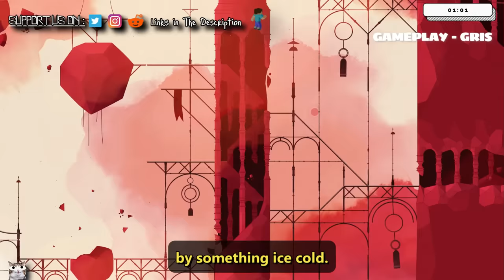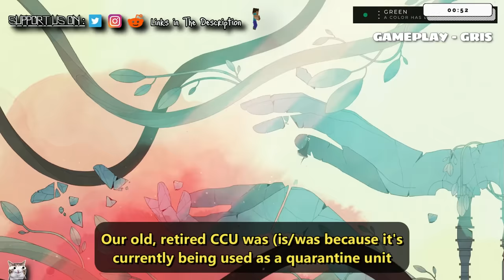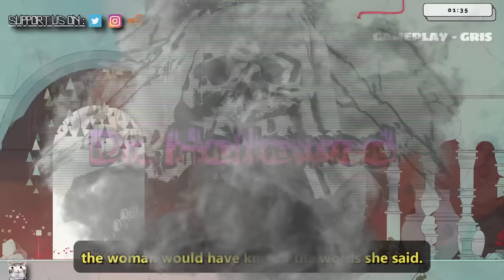[1 HOUR] Nurses And Doctors Share Their Creepiest/Scariest Stories That Took Place During Work